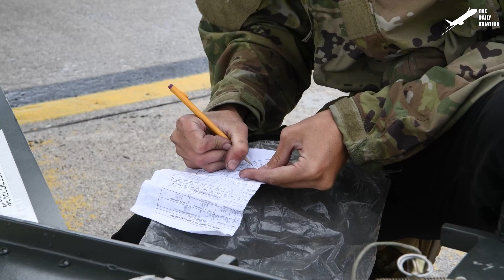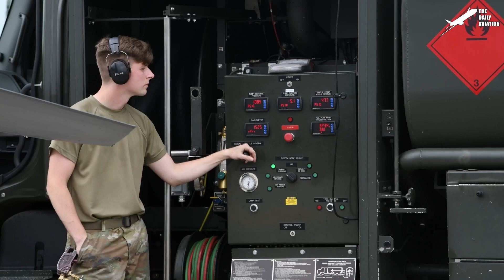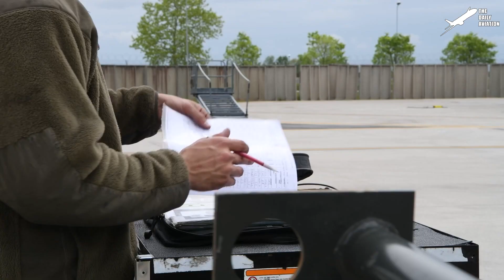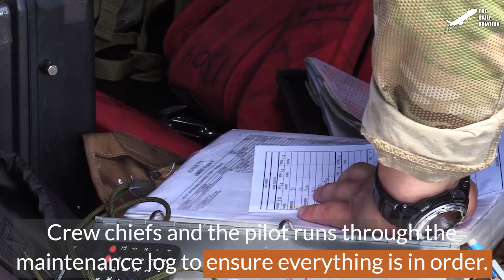US V-22 Ospreys Extract US Troops During Massive Desert Operations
Welcome back to the Daily Aviation for a feature on the various components of the V-22 Osprey that enables the tiltrotor aircraft to perform various roles, from airlift to escort missions.

Footage Credit:  U.S. Marine Corps/ U.S. Air Force , Derivative Work by The Daily Aviation

Thumbnail Credit: U.S. Marine Corps , Derivative Work by The Daily Aviation